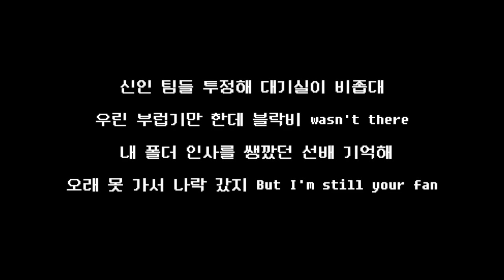온라인 7기 이혜민 랩 외우기 비오 - 자격지심 지코 파트